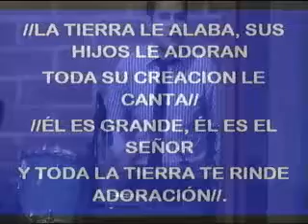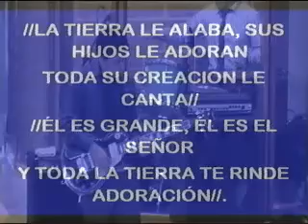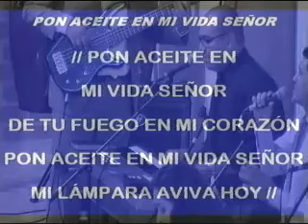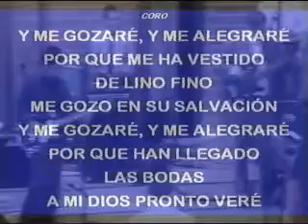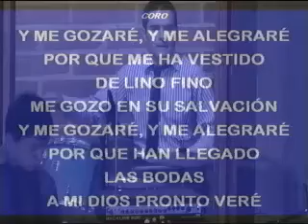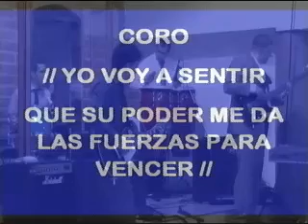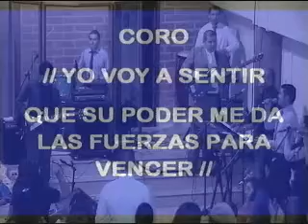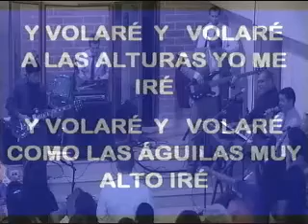Dios subio a su trono